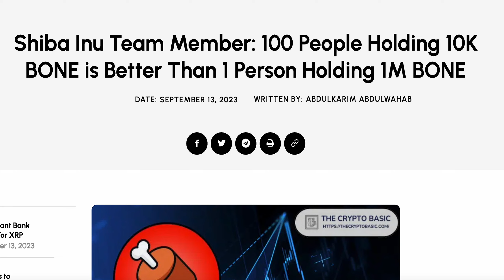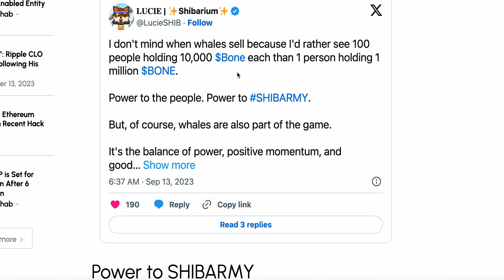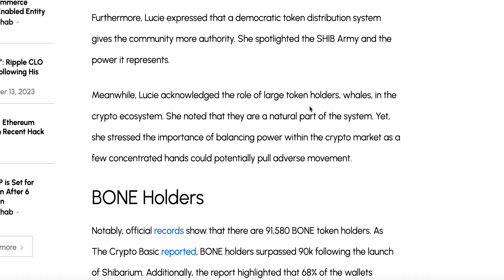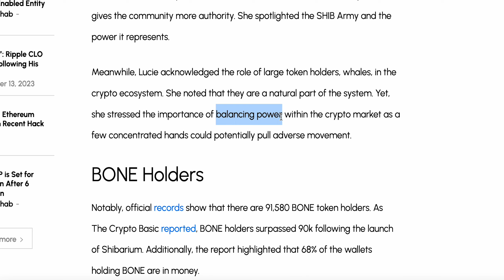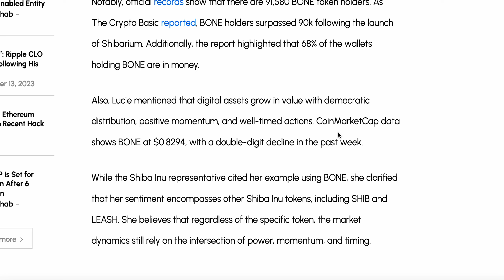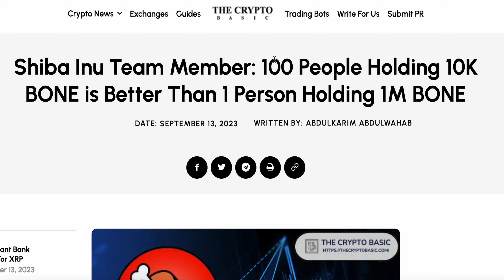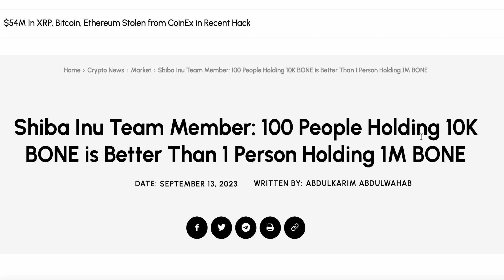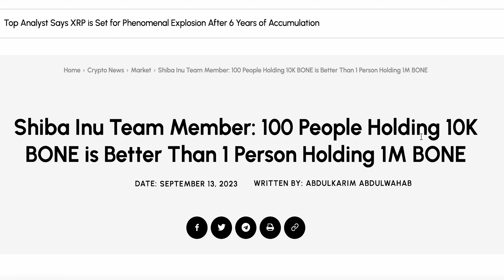BONE SHIBASWAP HELD BY 100 PEOPLE BETTER THEN 1 PERSON HOLDING THE SAME OVERALL AMOUNT???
Lucie, a Shiba Inu specialist, champions democratic token distribution for community empowerment in the crypto market. Discover why she believes it's time to empower the SHIBARMY and balance the crypto landscape.

00:00 - Intro
00:40 - Article
04:00 - Discussion